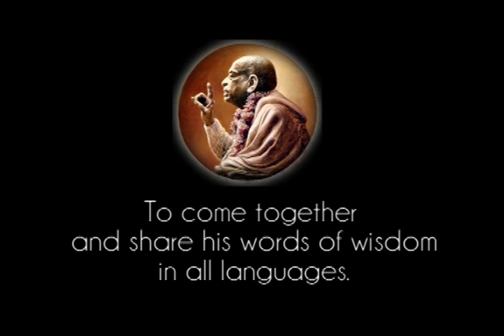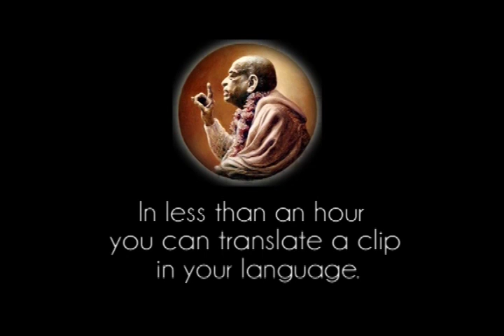They do Not Know That There is Next Life - Prabhupada 0027